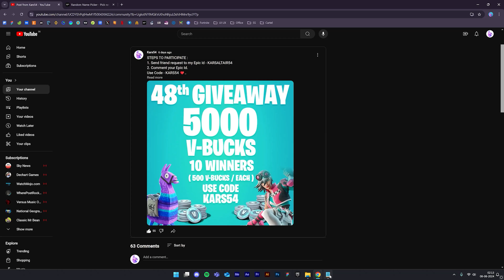5000 V bucks Gifting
Use Code "KARS54" in the itemshop to support me 😊